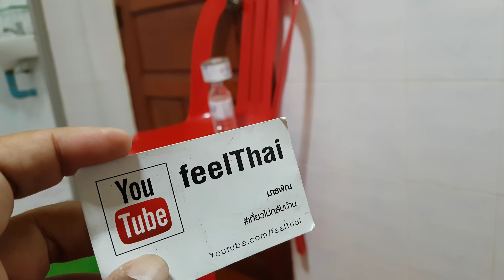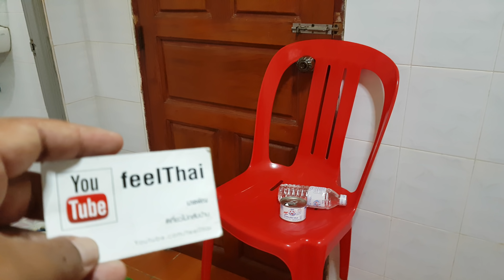เทคนิคจอมยุทธพักโรงเตี๊ยมนักเดินทาง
อีกเทคนิคครับเวลาไปพัก โรงแรมราคาถูกในย่านที่ อาจมีปัญหาได้แล้วกลอนกุญแจไม่ทำงาน